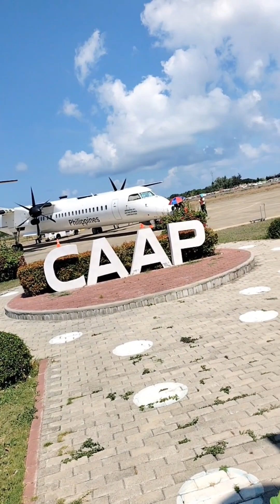FLIGHT ✈️ LAOAG TO CEBU‼️